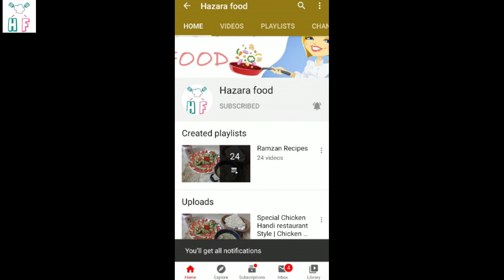Lockdown Recipe at Home Easy | How to make simple Vanilla Custard | Quick and Easy Custard Recipe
Hi , my Desi Foodies 🤩🤩

Check out my Yummmy Easy and Quick Recipes, all that's required is patience and a little bit of creativity.😉😉😉😉😉😉😉😉😉

𝙒𝙚 𝙖𝙧𝙚 𝙖𝙡𝙡 𝙘𝙤𝙣𝙛𝙞𝙣𝙚𝙙 𝙞𝙣 𝙤𝙪𝙧 𝙙𝙮𝙣𝙖𝙨𝙩𝙞𝙚𝙨 𝙖𝙡𝙨𝙤 𝙬𝙞𝙩𝙝 𝙩𝙝𝙚 𝙞𝙣𝙘𝙤𝙢𝙥𝙡𝙚𝙩𝙚 𝙘𝙖𝙥𝙞𝙩𝙖𝙡𝙨 𝙬𝙚 𝙝𝙖𝙫𝙚, 𝙩𝙝𝙚𝙮 𝙖𝙡𝙡 𝙬𝙖𝙣𝙩 𝙩𝙤 𝙗𝙚 𝙪𝙨𝙚𝙙 𝙞𝙣 𝙖𝙧𝙩𝙞𝙨𝙩𝙞𝙘 𝙩𝙧𝙖𝙙𝙞𝙩𝙞𝙤𝙣𝙨. 𝙎𝙪𝙢𝙢𝙚𝙧 𝙞𝙨 𝙝𝙚𝙧𝙚 𝙖𝙡𝙨𝙤 𝙬𝙚 𝙘𝙤𝙢𝙥𝙡𝙚𝙩𝙚𝙡𝙮 𝙙𝙚𝙨𝙞𝙧𝙚 𝙨𝙤𝙢𝙚 𝙛𝙧𝙚𝙨𝙝 𝙖𝙨 𝙬𝙚𝙡𝙡 𝙖𝙨 𝙡𝙞𝙜𝙝𝙩 𝙢𝙚𝙖𝙡𝙨.

 In this video I have explained easy to make recipe of How to Make
Cake Custard ,
Lockdown Recipe at Home Easy
How to make Custard with Dry Fruit
Quick and Easy Custard Recipe
How to make simple Vanilla Custard
How to make a vanilla custard at home in urdu/hindi
Summer Special Dessert
Kids Favorite Sweet Dish

 by Shahgul.  👩‍🍳👩‍🍳

🍴  Author                   ;       Shahgul
🍴 ᴄᴜɪꜱɪɴᴇ                  :       ᴘᴀᴋɪꜱᴛᴀɴɪ
🍴 ᴄᴏᴜʀꜱᴇ                   :      ᴍᴀɪɴ ᴄᴏᴜʀꜱᴇ
🍴 ꜱᴇʀᴠᴇꜱ                    :      3-4
🍴 ᴘʀᴇᴘᴀʀᴀᴛɪᴏɴ ᴛɪᴍᴇ :      20 ᴍɪɴ

 ᴍʏ ɴᴀᴍᴇ ɪꜱ  ꜱʜᴀʜɢᴜʟ. ɪ ᴍᴀᴋᴇ ʟᴏᴠᴇʟʏ ᴅɪꜱʜᴇꜱ ɪɴ ᴏʀᴅᴇʀ ᴛᴏ ꜰɪʟʟ ᴍʏ ʟɪᴛᴛʟᴇ ʜᴏᴜꜱᴇ ɪɴ ᴍʏ ꜱᴘᴀʀᴇ ᴛɪᴍᴇ.

Try the easy pesy tasty recipes.

👉🔻STAY TUNE
👉🔻follow me❤️